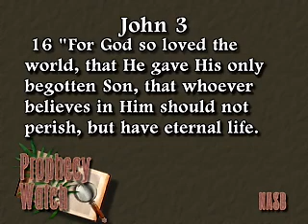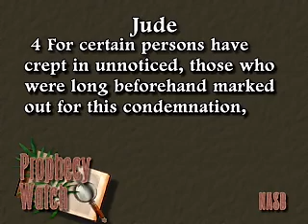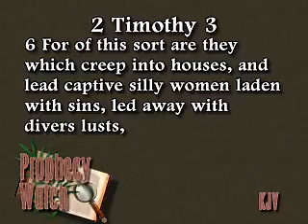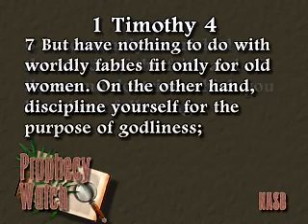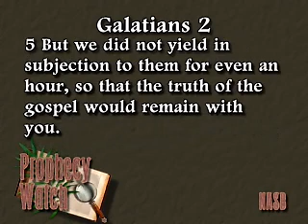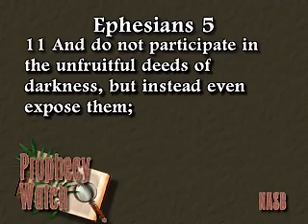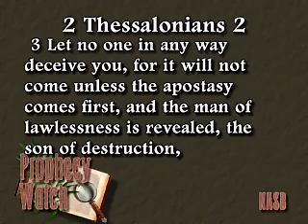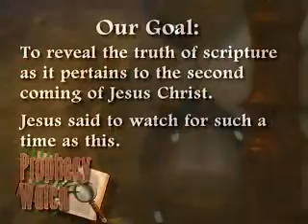The Apostasy Series - Part 3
Today, more than ever before, there are preachers spinning yarns out of their own imaginations and calling it Bible teaching. But the Holy Spirit calls it Apostasy. Is your preacher centered in Christ and on the Word? What is that unique time at the end of the age called “The Apostasy” ?

Visions and Voices
Producer: Brian Santee